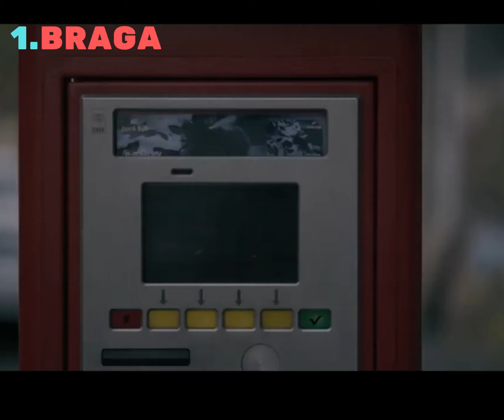5 Tempat Wisata Di Bandung